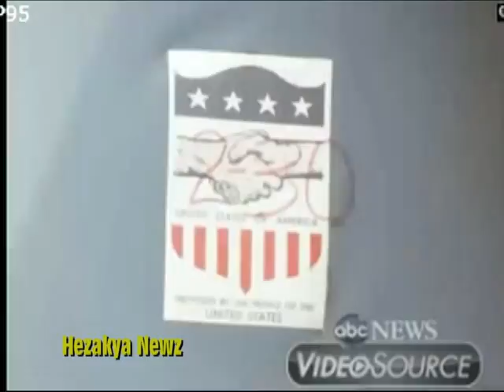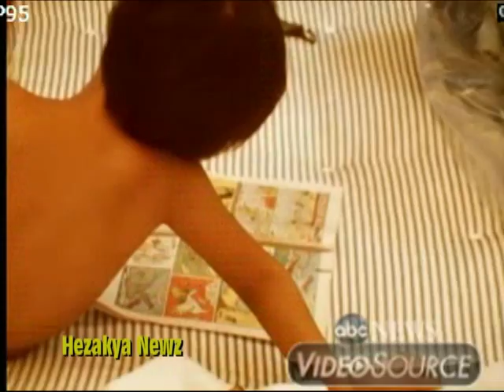1975 SPECIAL REPORT: "FALL OF SAIGON..HIGHWAY ONE"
The National Route 1A was constructed by the French colonists in early 20th century. It has been upgraded recently by Japanese ODA as well as loans from World Bank. During both the First Indochina War and Second Indochina War (the Vietnam War), Road 1A was the site of a number of battles between Vietnamese forces and French or American troops. One of the most notable engagements was the French Operation Camargue in 1953.

During the Republic of Vietnam regime (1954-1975), there are two divided sections of the main highway from Quang Tri to Ba Xuyen (Ca Mau): QL-1 (National Highway 1) and QL-4 (National Highway 4). Extensive upgrade work was done on the QL-1, and QL-19 by the U.S. Army Corps of Engineers during the 2nd Indo China War. In 1966 the 19th Combat Engineer Battalion began to "upgrade highway QL-1 from virtually a dirt trail, to a class 31 all-weather road from Qui Nhon north to Bong Son."

 By 1970, the QL-1 had been upgraded all the way to Mo Duc. QL-1 bypass the route around Saigon-Bien Hoa. In the Mekong Delta, NH4 (now National Highway 1A) stretches distance of Long An province to Ba Xuyen (Ca Mau) province.